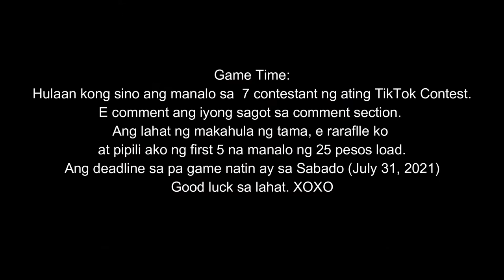NAMIGAY PREMYO / PATIKTOK CONTEST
..and more  :)